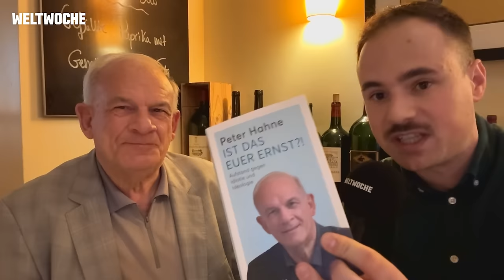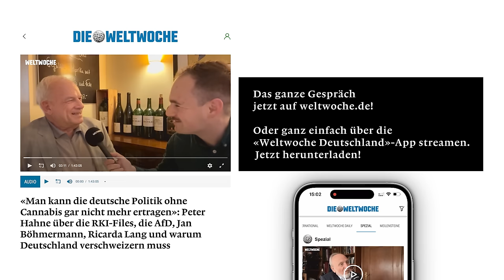«Ich will Handschellen klicken hören»: Peter Hahne über die Corona-Protokolle (Teil 1)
NEU: Weltwoche Deutschland. Hier klicken, um die neue App gratis herunterzuladen

«Deutschland ist ein moralisch verseuchtes Notstandsgebiet»: Peter Hahne über die RKI-Files und das Vorbild Schweiz